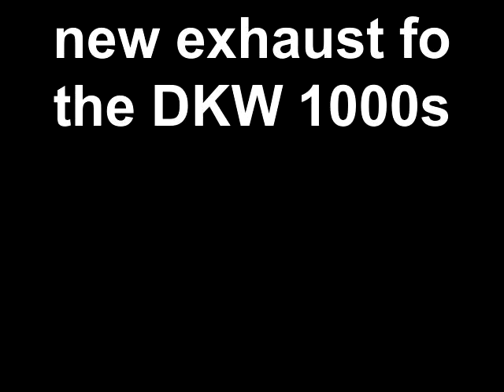new exhaust fo the DKW 1000s